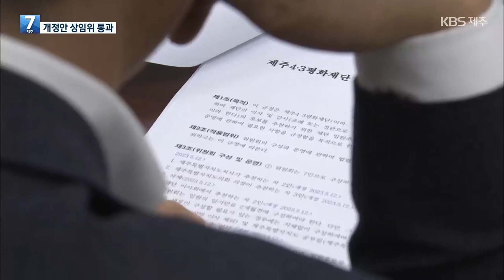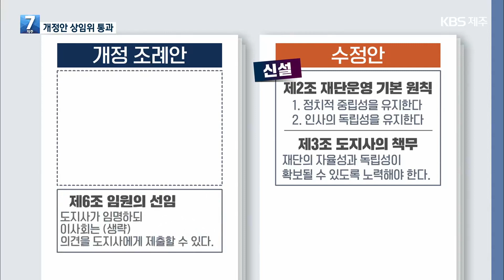제주4·3평화재단 조례 개정안 도의회 상임위 수정 가결 / KBS 2023.12.12.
한 달 넘게 갈등을 빚어온 제주4·3평화재단 조례안이 일부 수정돼 도의회 상임위를 통과했습니다.
의원들은 조례 개정 취지에는 공감하지만 제주도가 조례 개정 과정에 재단과 소통이 부족했다고 비판했습니다.